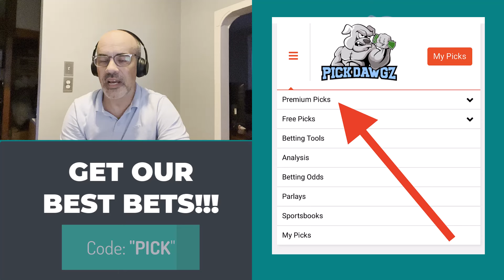Free College Football Betting Picks & Predictions Today 8/30/24 | Brian's Take it to the Bank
Free College Football Betting Predictions Today 8/30/24 College Football Picks | Brian's Take it to the Bank

Expert handicapper Brian Bitler goes over some of the sharp betting picks for the College Football schedule for Friday August 30